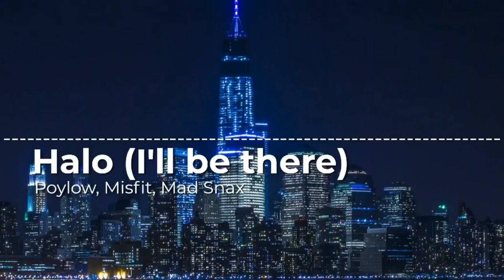Poylow, Misfit, Mad Snax - Halo (I'll be there)